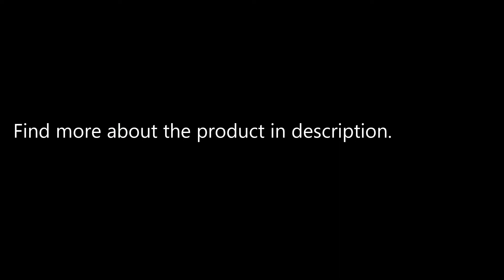Segotep GP700P 600W ATX PC Computer Power Supply Desktop Gaming PSU Active PFC DC-DC 94% Efficienc..